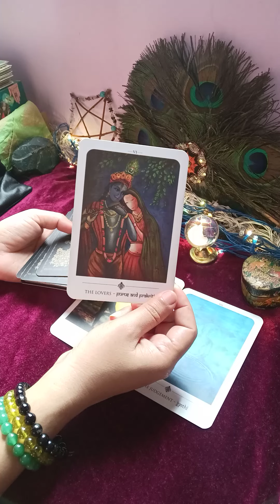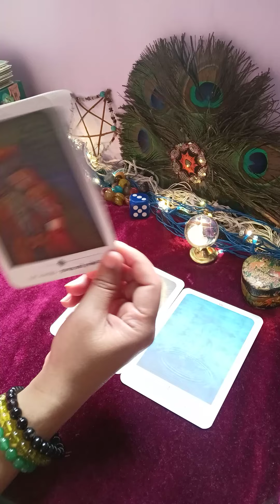💌 message from your person 💖🌹 (@mysticangeltarot )